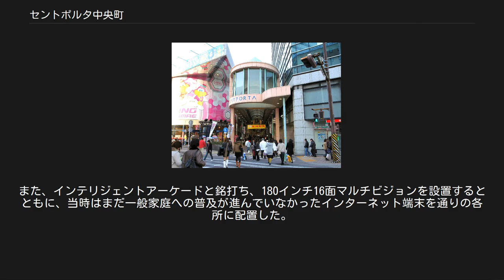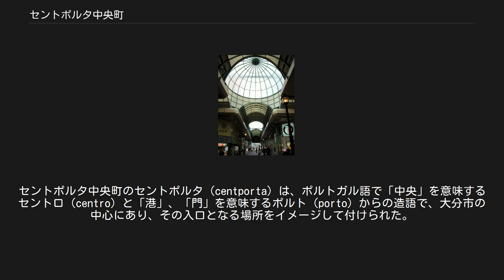セントポルタ中央町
セントポルタ中央町大分駅側入口 セントポルタ中央町ドーム セントポルタ中央町（セントポルタちゅうおうちょう）は、大分県大分市中心部の中央町にあるアーケード商店街である。
 4本の通りからなる商店街である。
最も中心となる通りは、大分市中心街の目抜き通りである中央通りの西側に並行して南北に延び、JR九州大分駅前の国道10号交差点から、大分市役所や大分県庁前を通る国道197号（昭和通り）へと続く。
国道197号を渡った先は、大分市きっての歓楽街の都町となる。
 商店街には、この通りに交差する東西方向の3本の通りも含まれる。
このうち、トキハと若草公園を結ぶ通り（東若草通り）は、以前からセントポルタ中央町を構成していた通りで、メインの通りとの交差部には開閉式ドームが設けられている。
その南北に位置する残る2本の京町通り及び笠和通り（西若草通り）は、1998年4月に新たにセントポルタ中央町に加わったものである。
なお、その後、笠和通り（西若草通り）は大分市若草通り商店街となっている。
 セントポルタ中央町のメインの通りはその北端でガレリア竹町と交差しており、セントポルタ中央町及びガレリア竹町を経由することで、大分駅からほとんど濡れることなくOASISひろば21まで行くことができる。
また、OASISひろば21と2015年4月に開館予定の大分県立美術館とは屋根付き歩道橋で連絡される予定であり、さらに、2015年度にはセントポルタ中央町のアーケードを国道10号を超えて大分駅側に延伸して、末広町1丁目側のアーケードと繋げる計画がある。
この計画が実現すると、大分駅から大分県立美術館までが屋根付き通路で結ばれ、雨に濡れることなく通行できるようになる。
 セントポルタ中央町では、1996年3月28日に大規模なリニューアルが完成し、その際に名称を中央町商店街からセントポルタ中央町に改めた。
このリニューアルでは、アーケードを架け替えて交差部に開閉式ドームを設けるとともに、通りは天然石タイルによるカラー舗装とされ、ベンチや樹木が設けられた。
また、インテリジェントアーケードと銘打ち、180インチ16面マルチビジョンを設置するとともに、当時はまだ一般家庭への普及が進んでいなかったインターネット端末を通りの各所に配置した。
セントポルタ中央町のセントポルタ（centporta）は、ポルトガル語で「中央」を意味するセントロ（centro）と「港」、「門」を意味するポルト（porto）からの造語で、大分市の中心にあり、その入口となる場所をイメージして付けられた。
 2014年11月からはリニューアル以来の大規模な改修が行われている。
アーケードの屋根の張り替えが行われるほか、故障が多く2008年以来利用されていなかったマルチビジョンが撤去されている。